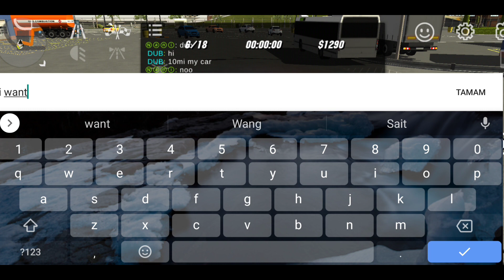Funny selling the Civic Ek9 at random server 🤣 car parking multiplayer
Funny selling the civic ek9 at random server
car parking multiplayer
how to sale Honda ek9 in car parking